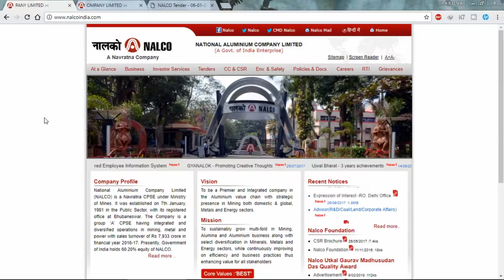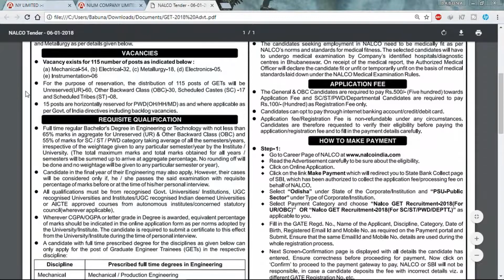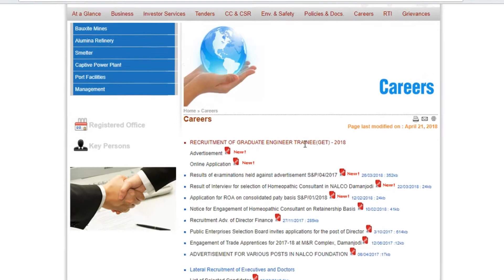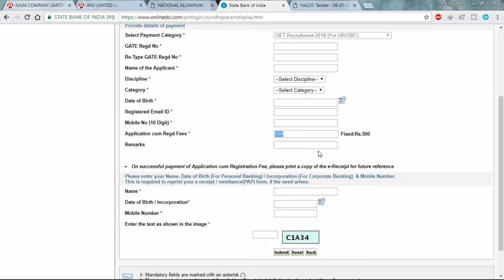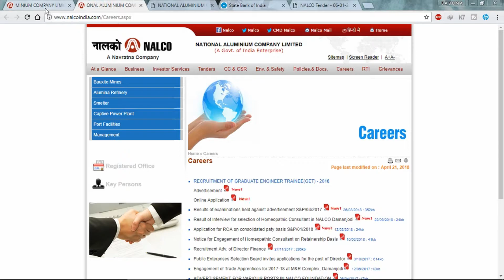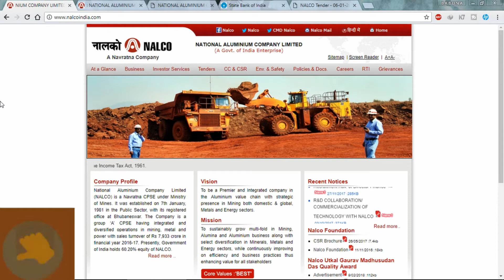NALCO RECRUITMENT : 115 GRADUATE ENGINEER TRAINEE(GET) VACANCY SALARY UP TO ₹1,40,000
NALCO Recruitment Through GATE 2018 - Apply Online 115 Graduate Engineer Trainee (GETs) Posts in NALCO Odisha. Online Applications are invited by NALCO India.